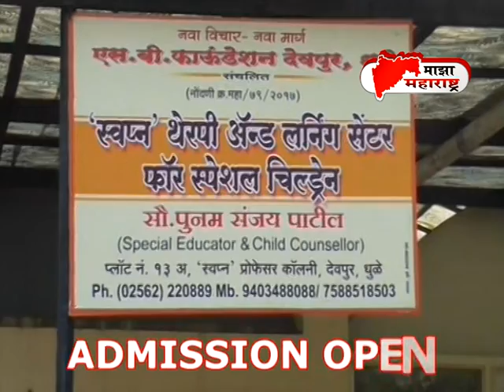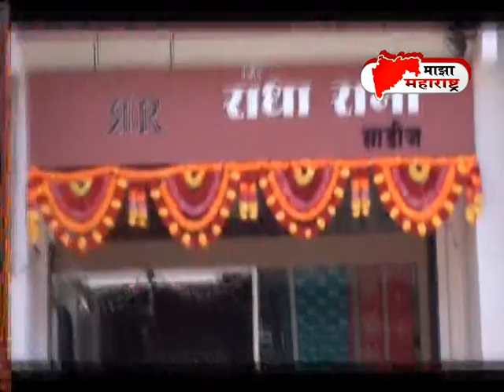News 08 08 2019 Maza maharashtra news Chief editor vishal thakur